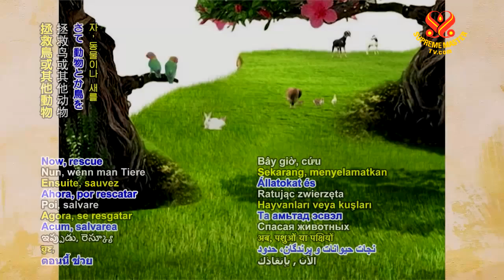如何獲得最多的加持 12 HOW TO GET THE MOST BLESSINGS part 12